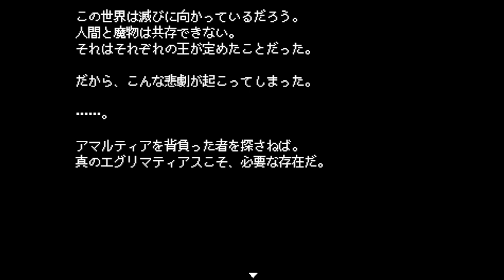【エグリマティアス】非道も王道も自分次第 #1【実況】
『なんとなーく　魔王を倒しに行きませんか？』

その言葉から始まる、とととさんのおすすめ作品
『エグリマティアス』

レトロチックな雰囲気で作られた王道RPG
……のはずなのですが？

この王道RPG なにかがおかしい……？

（CV.アンラ）